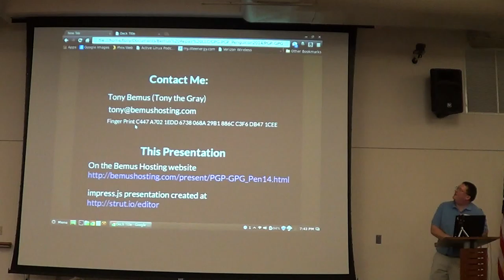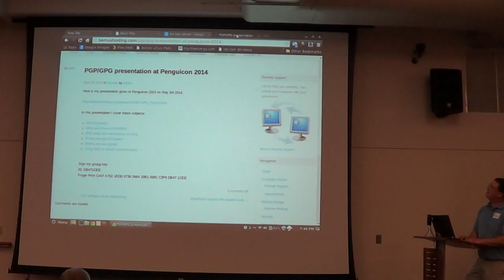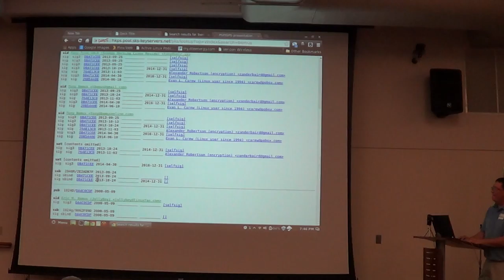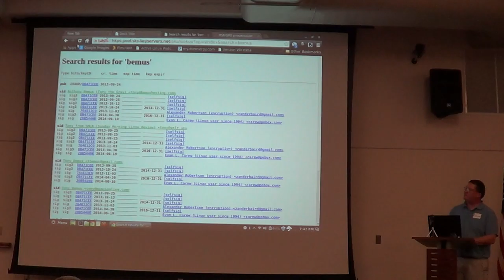MUG2014 June PGP Tony Bemus